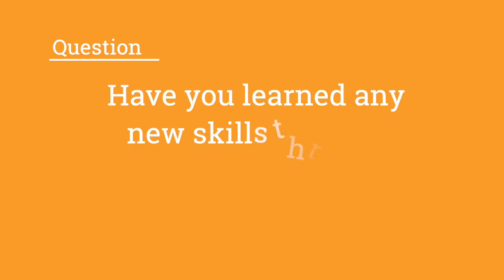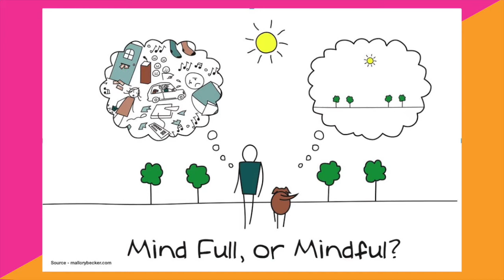Kilmarnock Voices Episode #3 Lockdown Life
Katie Kelly share her tips for living in lockdown